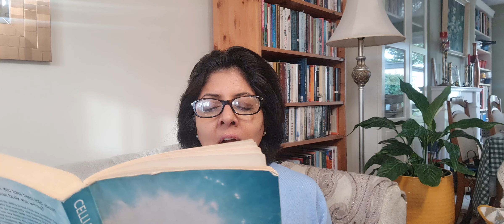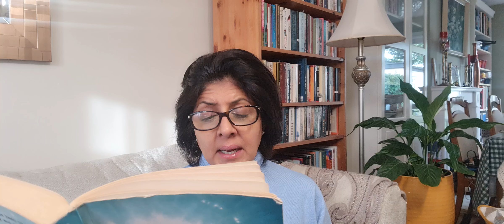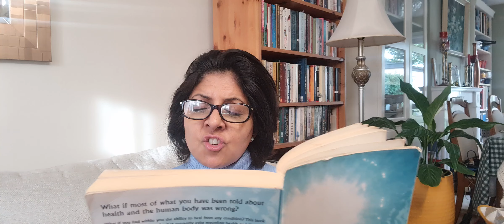Cellular Awakening 3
CHAPTER ONE
CONNECTING TO INNER Wisdom